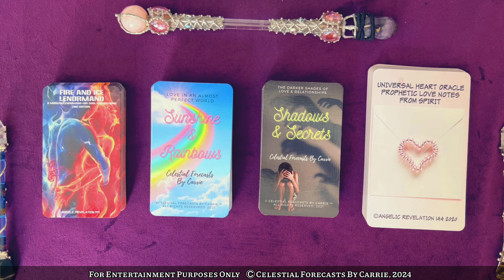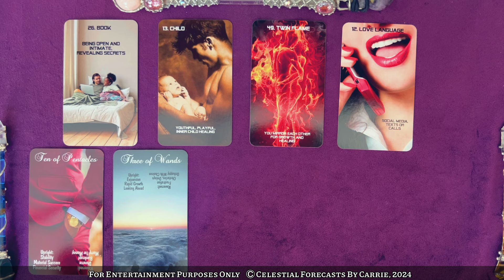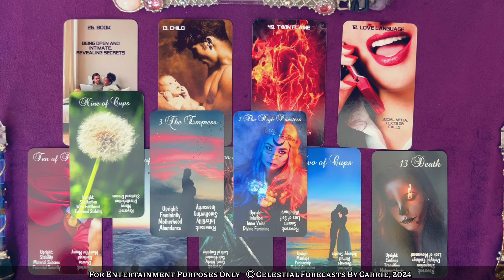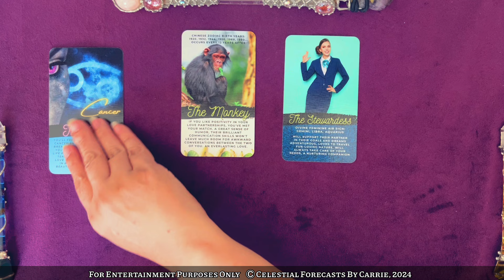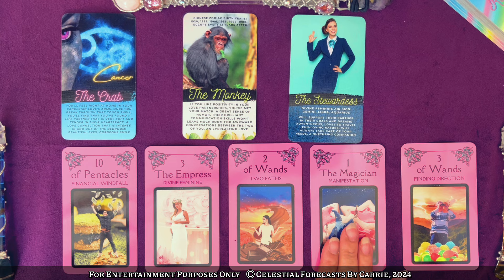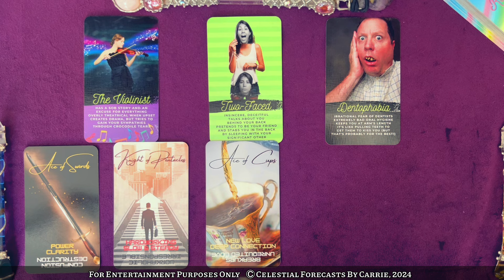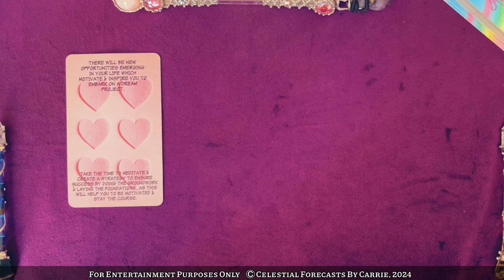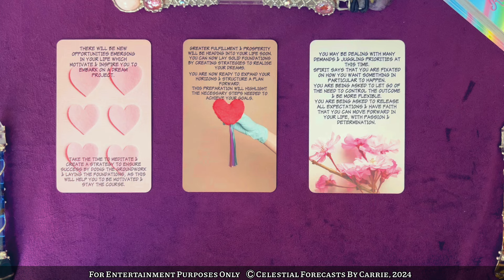SCORPIO SUMMER 2024 LOVE FORECAST ♏️ROMANTIC MOMENTS WITH THE ONE YOU LOVE!💘"CLEAN HOUSE!"👈MANIFEST!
THIS IS A GENERAL SCORPIO READING FOR THE COLLECTIVE. PLEASE TAKE FROM THIS SCORPIO READING WHAT PERSONALLY MAKES SENSE FOR YOU, RELEASE THE REST. CROSS WATCHERS ARE ALWAYS WELCOME. MOST READINGS ARE TIMELESS UNLESS OTHERWISE SPECIFIED.

Featured Decks by Celestial Forecasts by Carrie
*ILLUMINATED STAR TAROT 2 (REVISED EDITION)
*SUNSHINE & RAINBOWS
*THE YUMMY TAROT
*SHADOWS & SECRETS

Shipping Address:
9505 JEFFERSON BLVD.